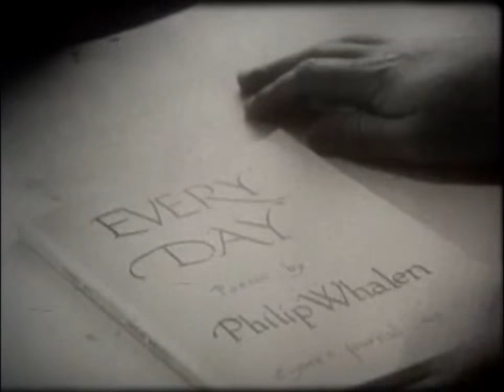USA: Poetry, Philip Whalen & Gary Snyder (1966)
Documentary by Richard O. Moore. A part of his film series USA: Poetry.

Philip Glenn Whalen (20 October 1923 – 26 June 2002) was an American poet, Zen Buddhist, and a key figure in the San Francisco Renaissance and close to the Beat generation.

Gary Snyder (born May 8, 1930) is an American man of letters. Perhaps best known as a poet (often associated with the Beat Generation and the San Francisco Renaissance), he is also an essayist, lecturer, and environmental activist. He has been described as the "poet laureate of Deep Ecology". Snyder is a winner of a Pulitzer Prize for Poetry and the American Book Award. His work, in his various roles, reflects an immersion in both Buddhist spirituality and nature. Snyder has translated literature into English from ancient Chinese and modern Japanese. Snyder was an academic at the University of California, Davis and a member of the California Arts Council.